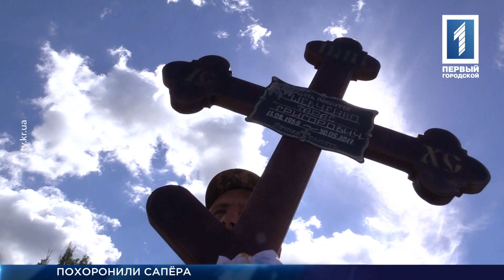Прощание с бойцом АТО Тарасом Шевченко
Провели в последний путь. Кривой Рог простился с Тарасом Григорьевичем Шевченко. Полный тёзка великого украинского поэта и писателя служил сапёром в легендарной днепровской 25-й аэромобильной бригаде. Погиб 30-го мая при разминировании территории возле посёлка Зайцево в околицах неподконтрольной украинским властям Горловки. Проститься с героем пришло до четырёх сотен человек. Далее – репортаж Александра Фефилатьева.